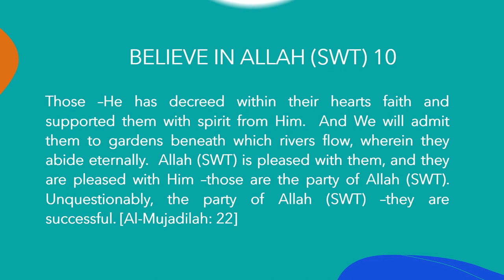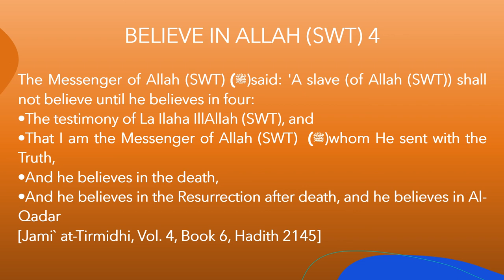Ten Qualities of Righteous People: BELIEVE IN ALLAH (SWT)